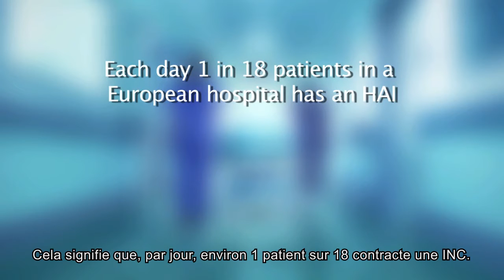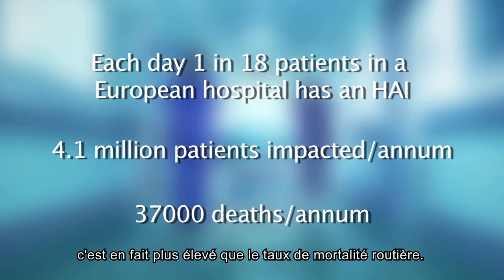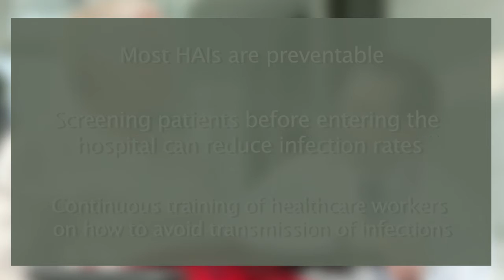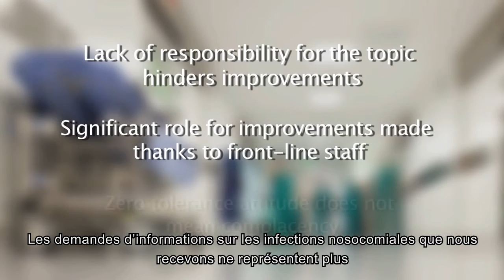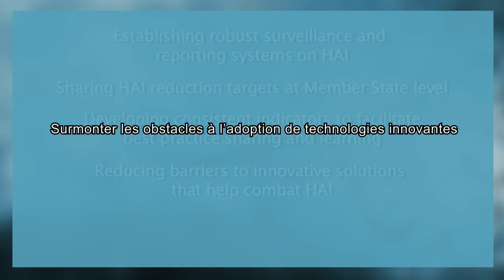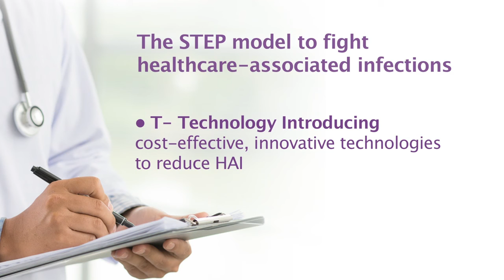La sécurité des patients et les technologies médicales